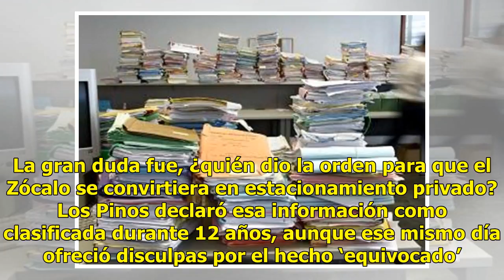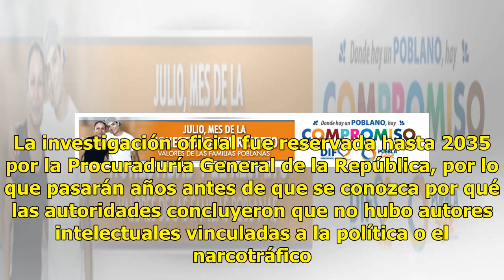¿Qué hará AMLO con los 12 millones de expedientes reservados que hereda?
El virtual presidente de la república, Andrés Manuel López Obrador, heredará además de deudas, una serie de expedientes que contienen carpetas en las cuales se encuentra el destino que tomará México por tratarse principalmente de temas de corrupción. Administraciones anteriores se valieron del recur...